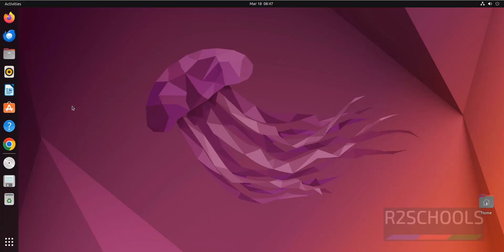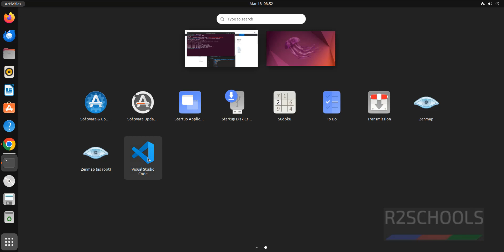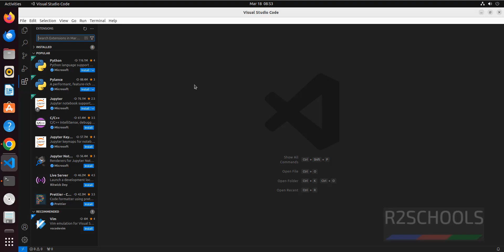How to install VS Code in Ubuntu 22.04 LTS | How to install Visual Studio Code in Ubuntu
In this video, we have shown How to install Visual Studio Code on Ubuntu 22.04 step by step.

Install VS Code or Visual Studio code on Ubuntu,
install vs code on Ubuntu 22.04,
download and install vs code on Ubuntu 22.04,
best way to install vs code on Ubuntu 22.04,
install Ubuntu 22.04 online,
how to install vs code ubuntu
installing vs code in Ubuntu 22.04,
install emmet in visual studio code,
how to install vs code for Linux 22.04,
install visual studio code on Ubuntu 22.04,
Install VS Code or Visual Studio code on Ubuntu 22.04,